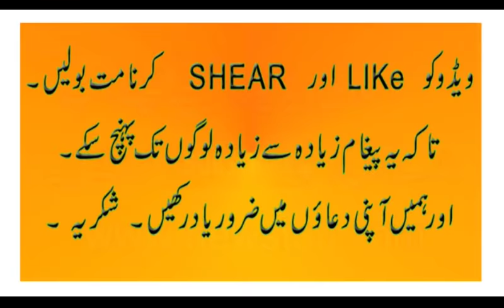Dr Zakir Naik Bayan in Hindi ~ A very Interesting Speech About Hindu Religion